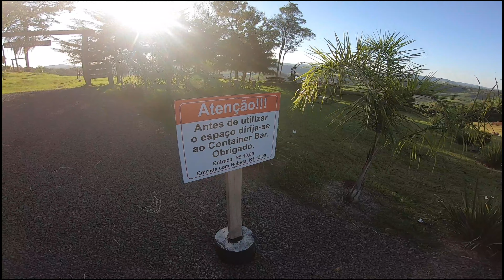Mirante Volta do Dedo - Coronel Freitas - Chapecó -Um lugar único que merece sua visita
Mirante Volta do Dedo

A atração fica em Coronel Freitas, a apenas 27 km de distância de Chapecó — Santa Catarina. A pequena cidade já vem sentindo os reflexos do ponto turístico, de onde se avista um belíssimo pôr do sol.

O local era desconhecido até um casal comprar a propriedade particular de 65 mil metros quadrados e investir em melhorias que facilitasse o acesso. Além de ampliar a infraestrutura, fizeram o plantio de mais de 280 árvores, prezando pelo maior bem que existe: a natureza.

Uma enorme área verde recebe o público para um piquenique, enquanto o mirante protagoniza as fotografias que se espalham pela internet. Com reservas antecipadamente, é possível adquirir uma cesta recheada de delícias. No bar do mirante há uma seleção de bebidas para degustar.

O Mirante Volta do Dedo fica na Linha Palmira Maia Interior, em Coronel Freitas (SC). Confira o acesso pelo mapa.

Funcionamento: terça a sexta, das 14h30 às 18h30; sábado, domingo e feriados, das 14h às 19h10. Necessário agendamento de visita aos sábados, domingos e feriados.
Quanto custa: entrada de R$ 10 a R$ 15 por pessoa; crianças até 10 anos não pagam.